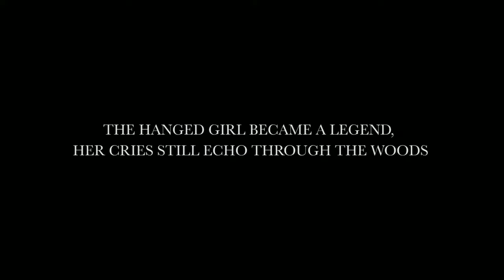THE HAUNTING AT SAINT JOSEPH | OFFICIAL TRAILER | 2023 HD